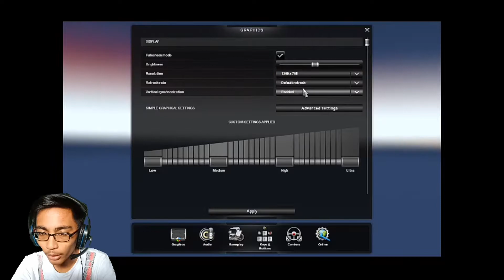Akhirnya Bisa ke Versi 1.40!!! /Ets2 Mod Indonesia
Assalamualaikum Wr Wb Balik Lagi Sama gua

"Tanpa Banyak Basa Basi Langsung Aja tonton sampai Akhir Ok!!!"
{GASKEUN}

!!!Woy Tonton Napa!!!

!!!Follow Brow!!!